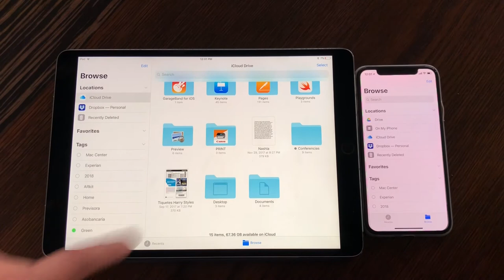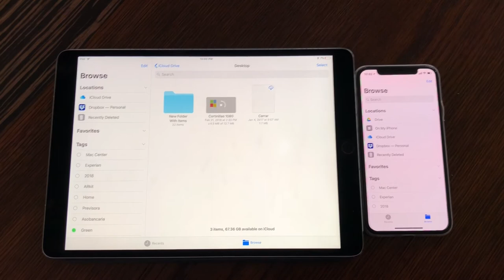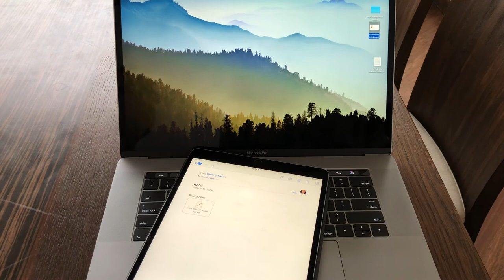iOS Files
Gracias a Files iOS es hoy por hoy un sistema operativo más robusto y más utilizable para producir y no solo para consumir. Aquí tenemos 2 de nuestros trucos favoritos de Files en el iPad.